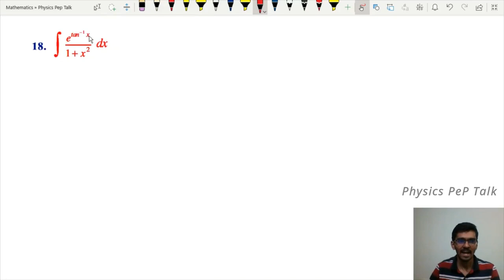Integrals | EXERCISE 7.2 | Q:16 to 20 | Integrals Class 12 | Integrals in kannada | 2nd PUC Maths